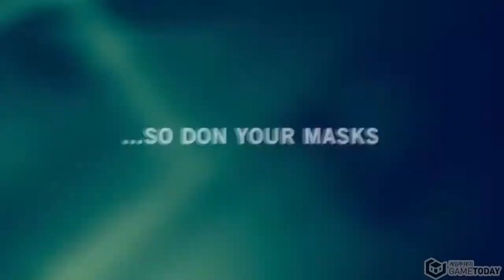E3 2011 Payday the Heist trailer